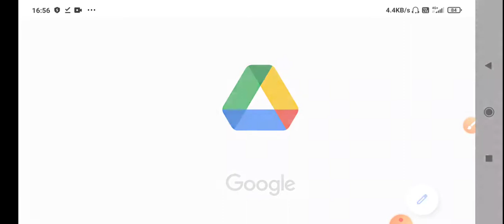Addmission start Ksgm college paid Addmission fee online BA,B.com,B.sc 2021-24 BBMKU UNIVERSITY